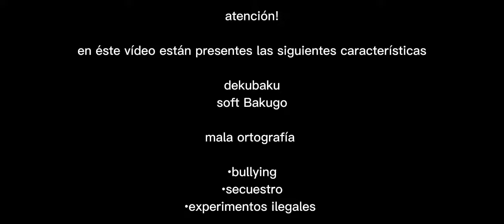No fue tu culpa. 1/? (experiment deku AU)(bkdk/dekubaku)